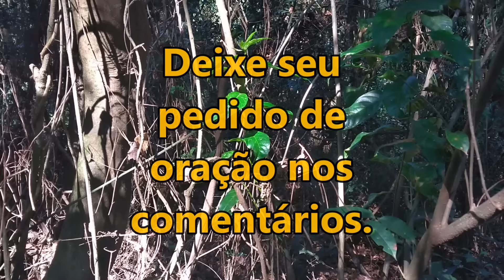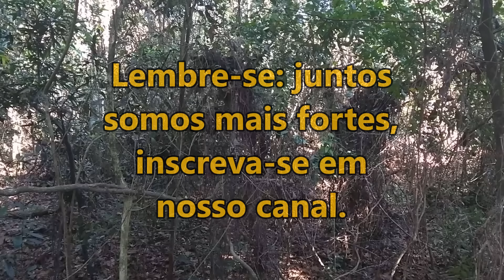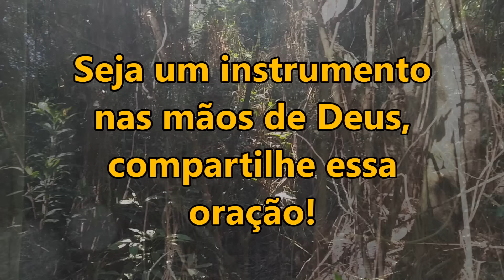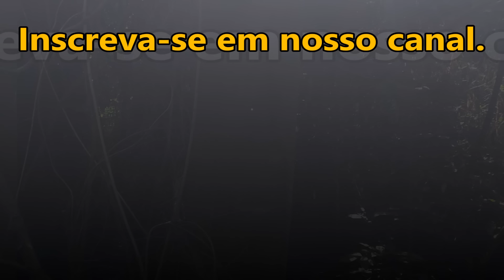((🔴)) SALMO 70 ORAÇÃO MUITO FORTE E PODEROSA PARA DESTRUIR TODA INVEJA QUE ATRAPALHA A SUA VIDA!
SALMO 70 ORAÇÃO FORTE E PODEROSA PARA DESTRUIR TODA INVEJA QUE ATRAPALHA A SUA VIDA!